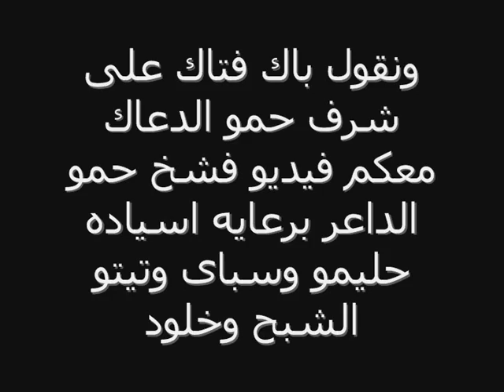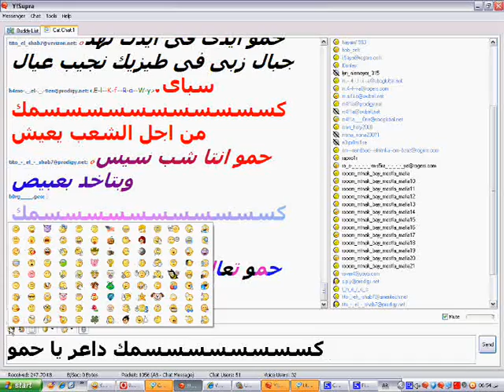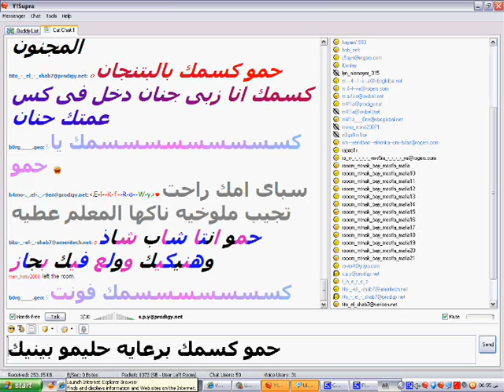7amo el metnak by spy